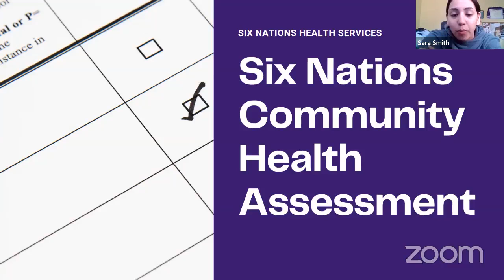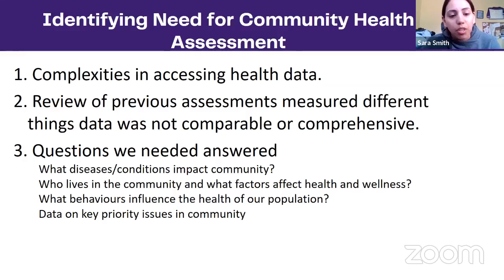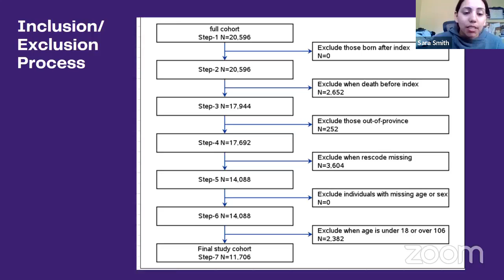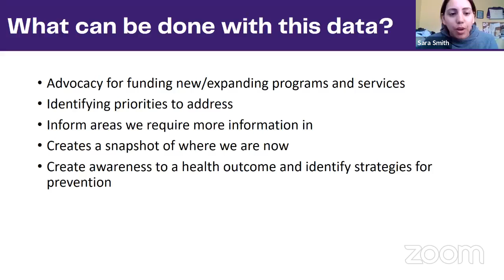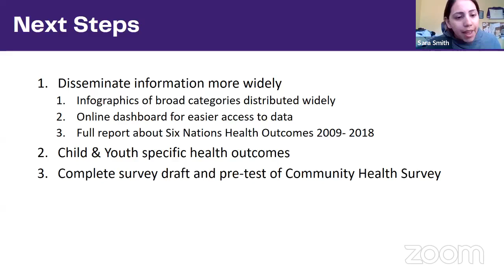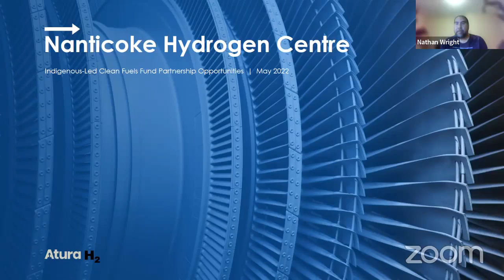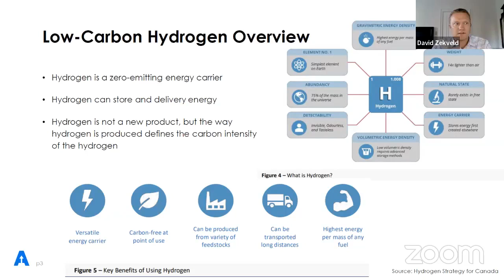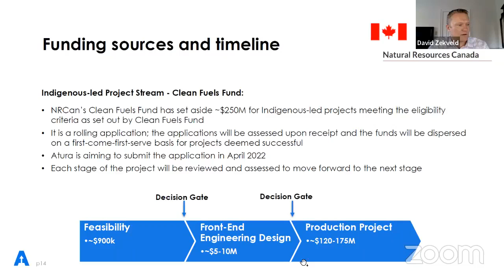SNGREC General Council Meeting - May 10, 2022